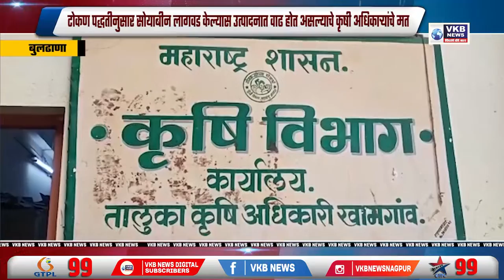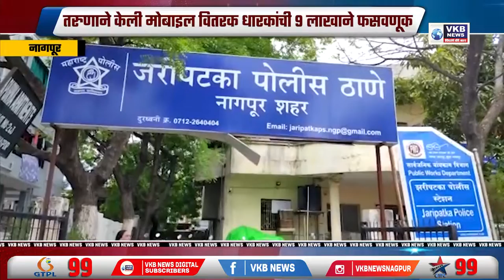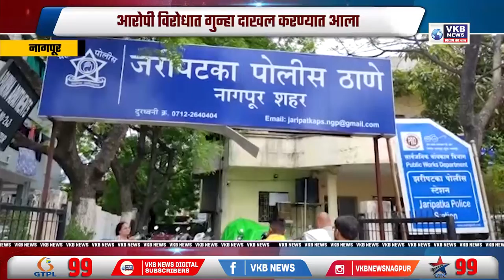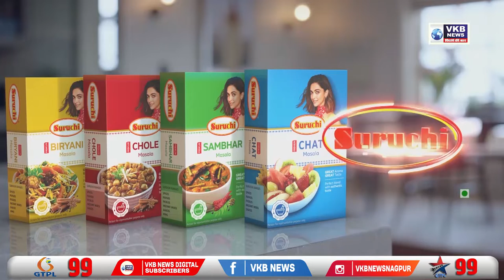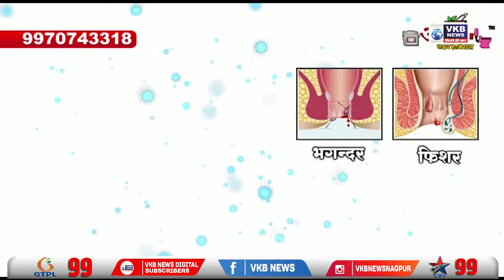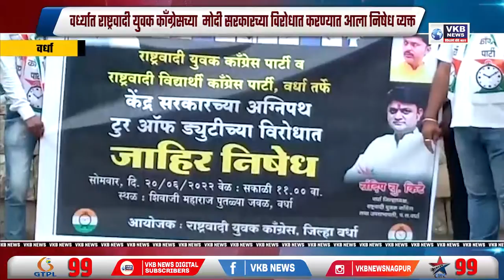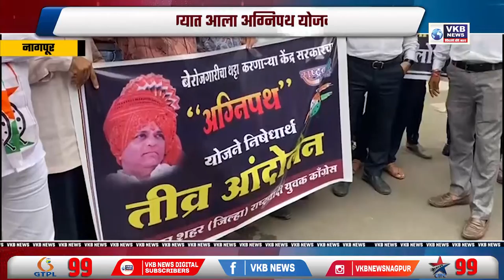जुआ रेड दरम्यान दुसऱ्या माळ्यावरून बिनेकर ने घेतली होती उडी